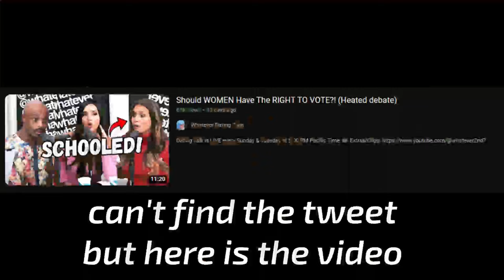The Most DEGENERATE Podcast on YouTube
In this video, I talk about how the whatever podcast might just be the worst podcast on YouTube right now. The woman in the red shirt believes that women shouldn't vote. That should give you an idea of how this conversation goes. Let me know your thoughts on the whatever podcast in the comments.